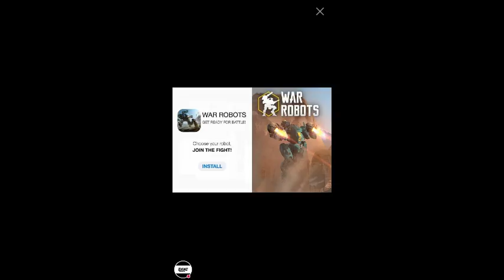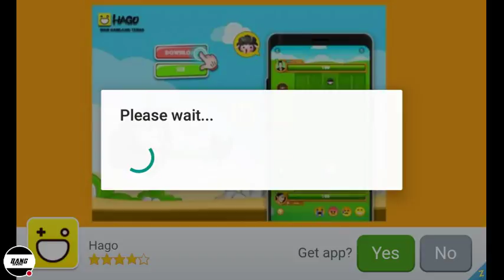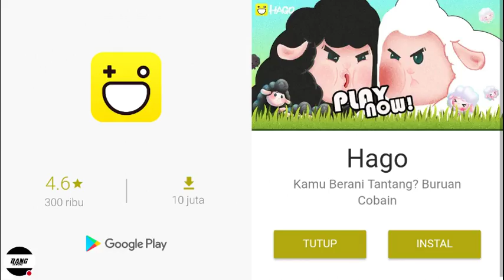Trap Dungeons GAME MEJENGKEL KAN SEDUNIA 😈😈😈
Tonton saya bermain Trap Dungeons 2! GEME LAKNAT INI